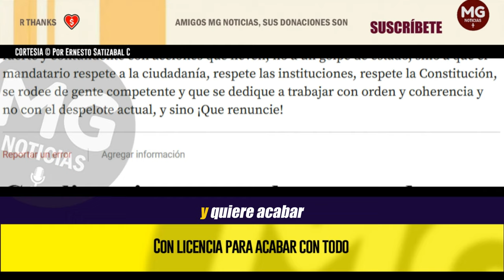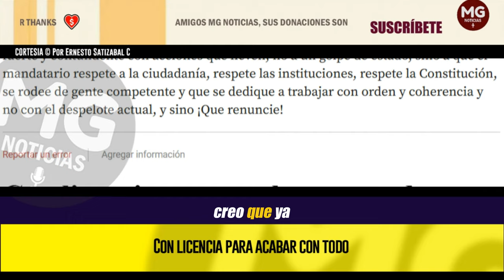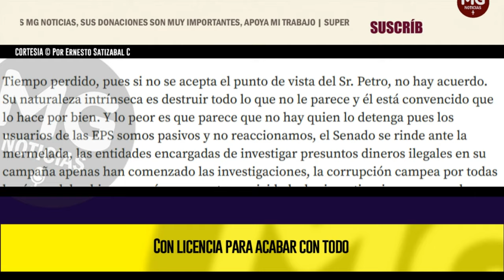¡QUÉ (PETRO) RENUNCIE! 🔴 Con licencia para acabar con todo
Cuando elegimos presidente en Colombia, parece que elegimos a uno con licencia 009, con permiso para acabar con todo lo que funciona bien y sin que nadie pueda detenerlo. Eso es el Sr. Petro, pues está acabando con el sistema de salud, con Ecopetrol, con la CREG, con la economía y quiere acabar con ISA, con la Constitución, con todo lo que a él le parezca que no está bien, con el país. Se guarda la esperanza de que el Sr. Petro se abra al diálogo y acepte puntos de vista diferentes para bien del país.
columna ERNESTO SATIZABAL